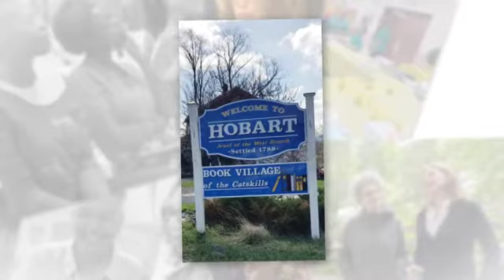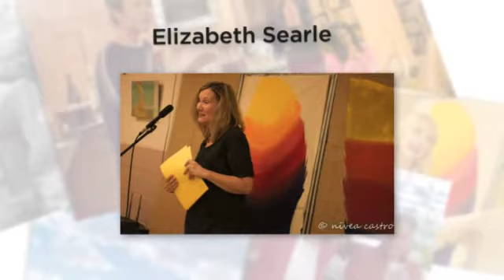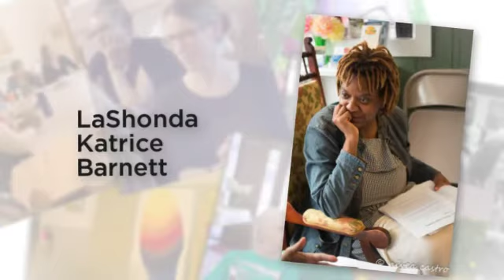Hobart Festival of Women Writers 2018 Highlights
Photographs of Participating Writers and Attendees of Hobart Festival of Women Writers 2018 on the weekend of September 7, 8 &9th in Hobart, New York, The Book Village of The Catskills.